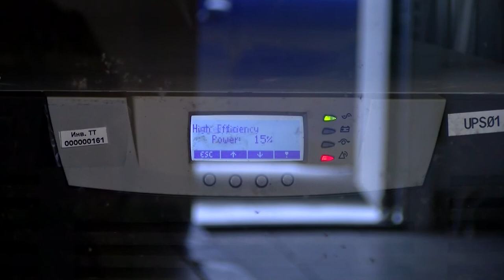В Технопарке пройдёт научная школа-семинар НЦФМ